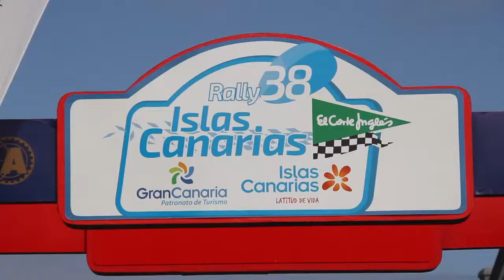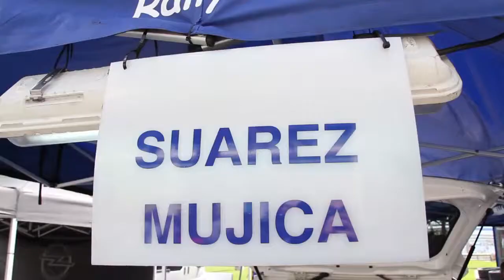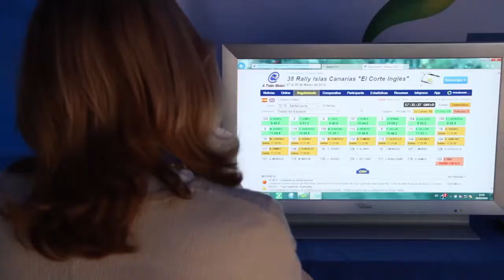Resumen del Rally Islas Canarias "El Corte Inglés"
Resumen del rally Islas Canarias el Corte Inglés, con la presencia de Carlos Sainz, Kankkunen, Auriol y todo el Equipo DISA Copi Sport.